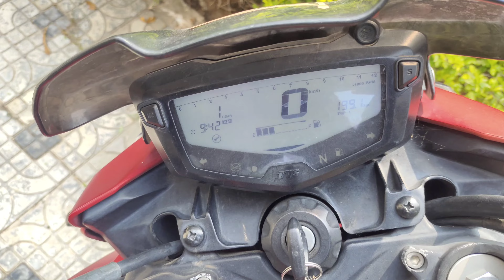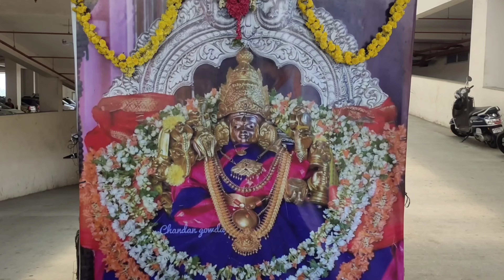ಮೈಸೂರು ಚಾಮುಂಡಿ ಬೆಟ್ಟದಲ್ಲಿ ಫುಲ್ ಜನ😮, ಚಾಮುಂಡಿ ತಾಯನ್ನು ನೋಡೋಕೆ ಆಗ್ಲಿಲ್ಲ 😔 | yashwanth kannada vlogs